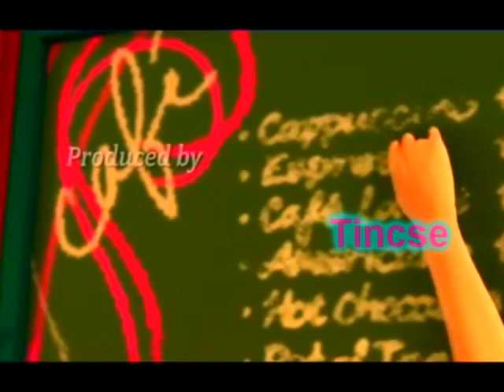Karaoke Barbie és a Hercegnőképző - Mert ő Hercegnő így lesz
hodorg_eli_channel_suzuki_fan
Kövessenek be!